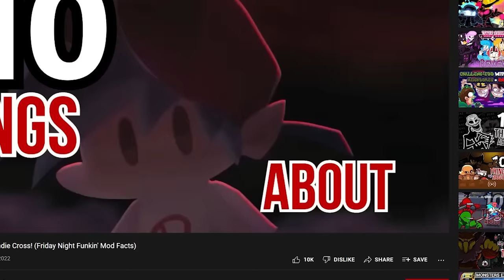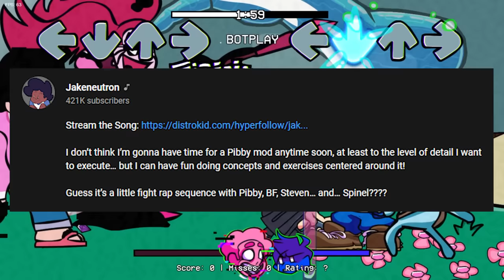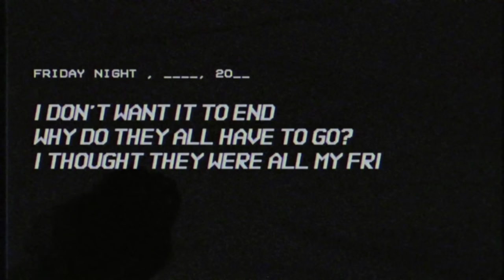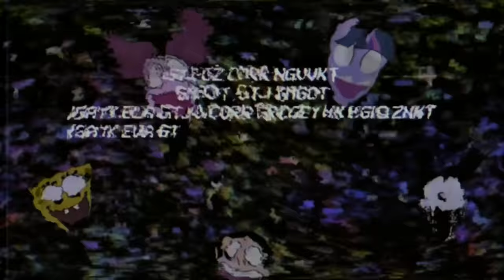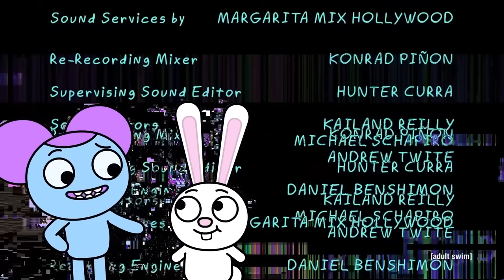10 Things About Pibby Corruption! (Friday Night Funkin' Mod Facts)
Come on and l̸̨̨̛̯͉̮̭̥͙̯̪̰͛̽e̸̤̠̬͍̠͚̱͇͍̗̯͈̽́ȁ̷̡̱̜͓͍͛͒̈́̍̈́ŗ̷̭̩̖͇͈͙͙̜̅̂͋̎̍͐͂ǹ̷̲͍̹̙̥̥̟̳͈͕͕̻̀̍͜ some things about Pibby! The little character travelling the c̶͉̣͙̘͚̹̜͆̒̀̀͒̃͗͘ͅa̷͓̹͕̭̺̲̜͓̽̾͐̃͗͐͝͝͠r̸̟͖͐͌̎̐̆͜t̴̨̨̲̗̪͎͕͕̻͇̾̌̋͒͘͜ǫ̴̹̦̮͍͈͚̰͓̼͛̿̈́̑̀͊͐̓̇͋̾͘͠͝ͅơ̴̢̧̯͙̭̭̰̩̣̽͂͒͒̓̊̀̈́͜͝ņ̸͖̤̐͐́̐̓͒̌̒̎̓̌́̐͗͠ world.